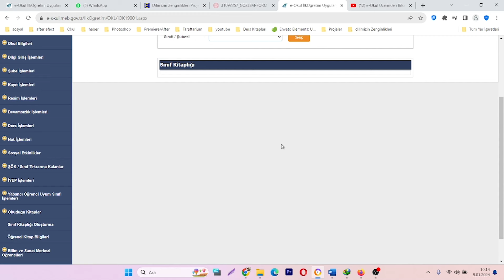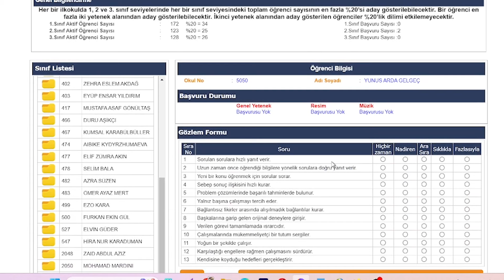Bilsem Başvurusu Nasıl Yapılır?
İlkokul 1. 2. ve 3. sınıflarda BİLSEM başvurusu nasıl yapılır?

Youtube.com/osmancem
00:20 Bilsem Yetenek alanları
00:40 BİLSEM'e kaç öğrenci seçilir?
01:04 BİLSEM Gözlem formu